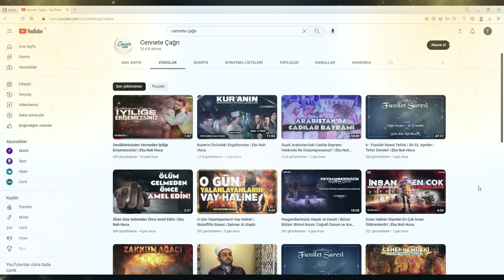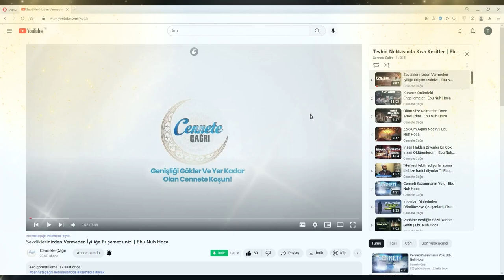9 - Fussilet Suresi Tefsiri | 41-44. Ayetler | Tefsir Dersleri | Ebu Nuh Hoca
Bu haftaki Tefsir Dersimizde, Fussilet Suresi 41 ve 44. ayetlerini işleyeceğiz.

Dokuzuncu Dersimiz:

Fussilet Suresi 41 ve 44. Ayetler:

41. Kur'an kendilerine geldiğinde onu inkâr edenler mutlaka cezalarını göreceklerdir. Şüphesiz o, çok değerli ve sağlam bir kitaptır.
42. Ona ne önünden ne de ardından batıl gelemez. O, hüküm ve hikmet sahibi, övülmeye lâyık olan Allah tarafından indirilmiştir.
43. Sana ancak, senden önceki peygamberlere söylenenler söylenmektedir. Hiç şüphesiz senin Rabbin hem bağışlama sahibidir, hem de elem dolu bir azap sahibidir.
44. Eğer biz onu başka dilde bir Kur'an yapsaydık onlar mutlaka, "Onun âyetleri genişçe açıklanmalı değil miydi? Başka dilde bir kitap ve Arap bir peygamber öyle mi?" derlerdi. De ki: "O, inananlar için bir hidayet ve şifâdır. İnanmayanların kulaklarında bir ağırlık vardır ve Kur'an onlara kapalı ve anlaşılmaz gelir. (Sanki) onlara uzak bir yerden sesleniliyor (da anlamıyorlar)."

Dersten Notlar:
0:00 Giriş
2:08 41. ayet. Kuran geldiğinde onu inkar edenler var ya...
3:57 Allah'ın (cc) üstü kapalı tehdit etmesi.
4:56 İnkar nedir?
6:35 Aziz olan Kitap.
8:10 Bu kitabı rehber edinen şeref bulur ve izzetin kaynağıdır.
8:43 Kim bu kitaptan vazgeçerse zillete düşer.
9:20 Sahabeler (r.anhum) bu Kitapla cesaret buldu.
12:48 Kurandan yüz çevirirsek zillet elbisesini giyeriz.
13:43 42. ayet. Bugünkü kanunlar, Kuran'ın kanunlarının yerine geçemez.
16:45 Kuranın üzerindeki koruma.
19:15 Hakim olan Allah tarafından indirilmiştir.
21:35 Bu Kuran senin için inmiş hala anlamadın mı?
22:24 43. ayet. Sana ancak senden önceki peygamberlere söylenenler söylenmektedir.
24:20 Bütün Peygamberler insanları aynı şeylere çağırmışlardır.
25:36 Bütün Peygamberler aynı aileye mensupturlar.
26:52 Bir Müslüman bazı merhalelerden geçmiyorsa bir problem vardır.
30:10 44. "Arap olan bir adama Arapça olan bir kitap mı?"
33:17 Namazda Türkçe Kuran okunur mu?
33:43 Bu Kitap iman edenlere şifa ve hidayettir.
34:33 Kuran Arapça olarak indirilmiştir.
36:44 Kuran ile hastalar tedavi edilebilir mi?
38:02 "Biz bu Kuranı Müminler için rahmet ve şifa kıldık. Kafirler için hüsran ve sıkıntıdır."
40:01 Bu Kitap kafirler için sanki uzaktan sesleniyormuş gibi gelir.